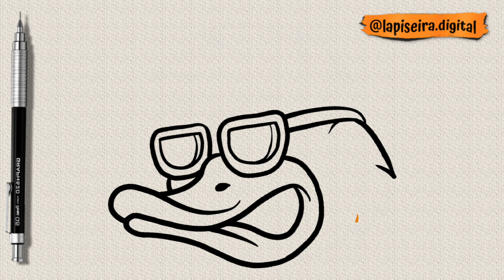Como desenhar pato patalonico passo a passo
Para desenhar um pato, siga estes passos:

Passo 1: Comece desenhando a forma básica do corpo do pato. Desenhe um círculo para a cabeça e um oval para o corpo. Certifique-se de que o oval seja maior que o círculo.

Passo 2: Em seguida, desenhe as asas. Desenhe duas formas de meia-lua nas laterais do corpo do pato.

Passo 3: Desenhe as pernas. Desenhe duas linhas retas abaixo do corpo, com uma pequena curva no final de cada uma para representar os pés.

Passo 4: Desenhe o bico. Desenhe um triângulo pequeno e fino na frente do círculo da cabeça para representar o bico do pato.

Passo 5: Adicione os olhos. Desenhe dois círculos pequenos dentro do círculo da cabeça para os olhos. Desenhe também duas pequenas linhas curvas acima dos olhos para representar as sobrancelhas.

Passo 6: Adicione detalhes. Desenhe algumas penas na parte de trás do pato e alguns traços curvos na parte inferior das asas para representar as penas.

Passo 7: Finalize o desenho. Apague quaisquer linhas guias e ajuste os detalhes conforme necessário. Adicione cor ao seu desenho, se desejar.

E pronto! Agora você tem um desenho simples de um pato. Lembre-se de praticar para aprimorar suas habilidades de desenho.